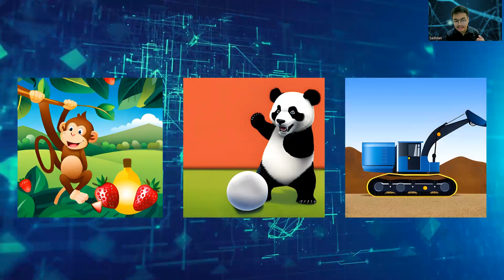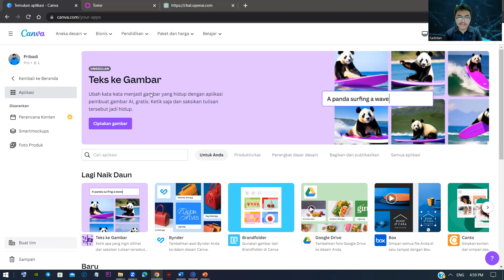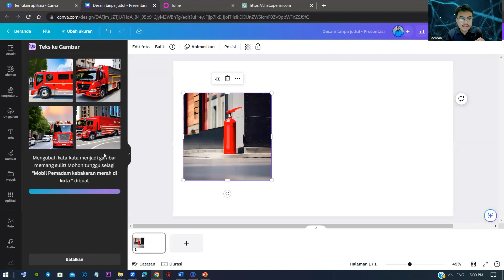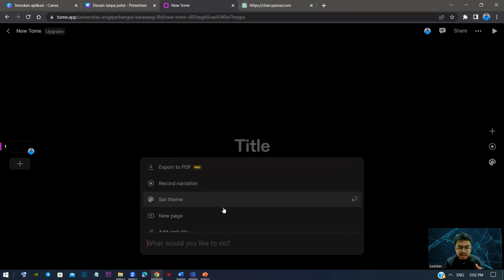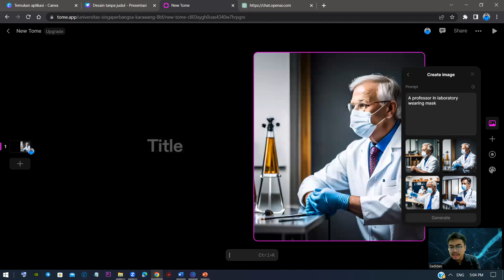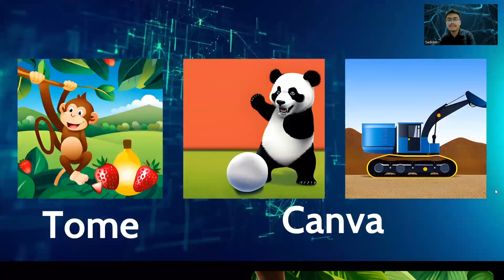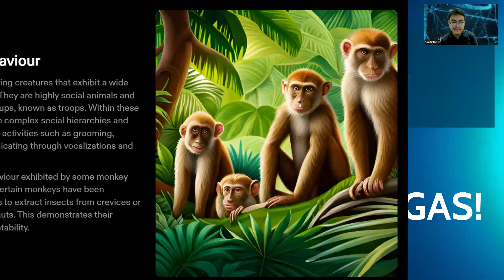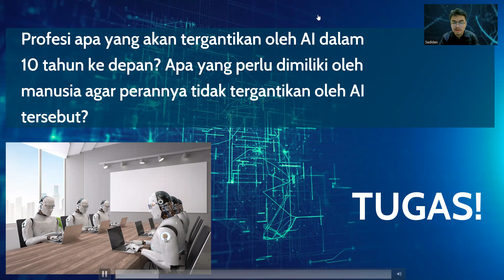Profesi yang Terancam Digantikan AI | Kuliah Asinkronus